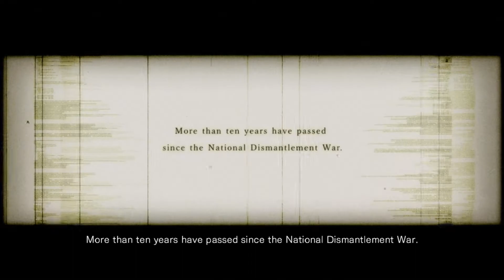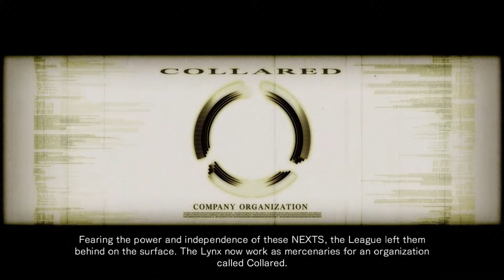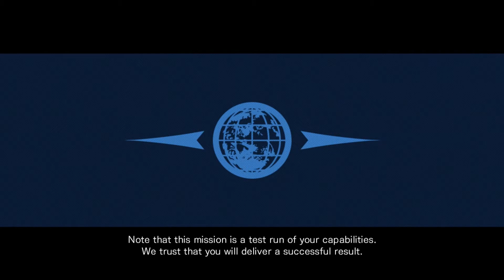Attack on Line Ark [Armored Core For Answer E030]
👨‍✈️👩‍✈️ Howdy Lynx Pilots! 👩‍✈️👨‍✈️

In this episode, I will be completing the Attack on Line Ark mission.

📜 Regulation 1.20 📜

🎮 I used to play Armored Core: For Answer years ago, and it's always been my favorite mech-based game out there. The action is fast-paced, and the attention to detail and customization is simply unmatched.
Because this is the era of nostalgia, I decided to redo the campaign, and try to get to 100% completion all over again. Join me on this wild ride, and I hope you can find some entertainment!

⚙ There will be no added music or commentary. The video is augmented and is not strictly original.

💬 I really hope you enjoy the video! If you would prefer specific content around this game, sound off in the comments below!

▶️ *CHAPTERS*
00:00 - *Intro*
00:13 - *Story Cutscene*
01:37 - *Shopping and Tuning*
10:21 - *Mission Briefing*
11:33 - *Mission Start*
13:25 - *Mission Report*
13:46 - *Outro*

🎞️ *CREDITS*
"The Holographic Id" (Intro, Outro)
Peryton